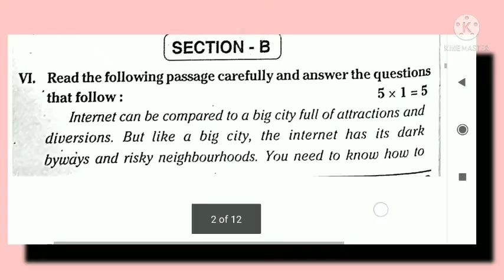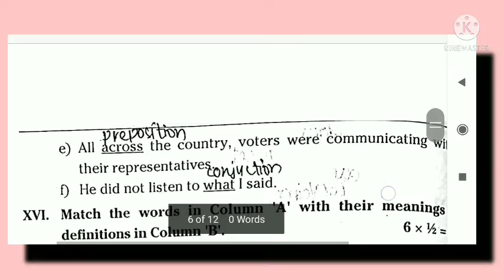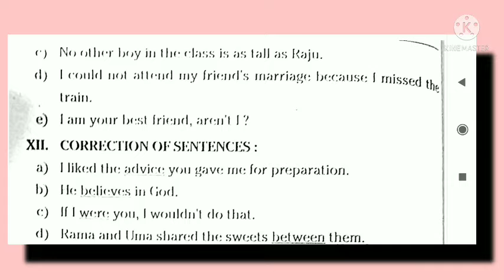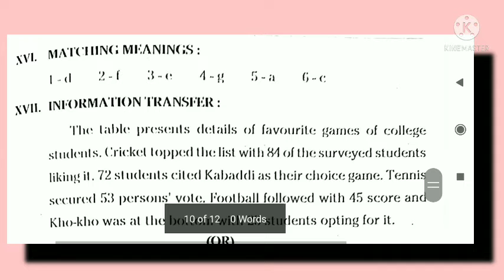inter 1st year English Model paper with Grammar Answers for all groups and College by Very Simple K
Hello friends
welcome to Very Simple K channel